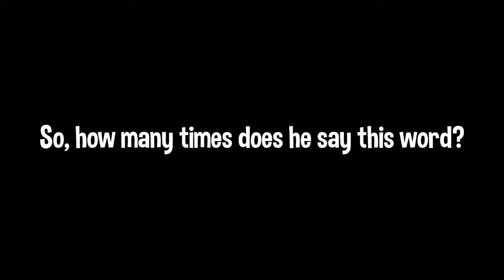"Hey Foxy, you're a @%#$%" (Black Ops Cold War Hot Mics)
0:00 -

Don't you just love kids who talk like that over the mic? | Foxy Grandpa